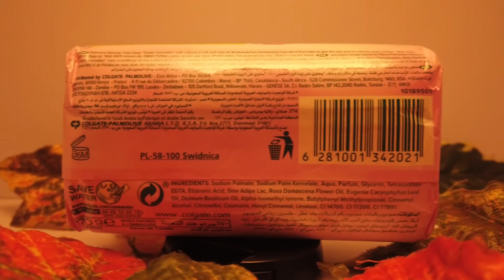Palmolive Naturals Soap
Product details of  Palmolive Naturals Nourishing Sensation Milk & Rose Soap - 170g
Reveal your beautifully radiant skin with the innovative fusion of Palmolive's advanced skin care expertise and its special ingredients. Feel its luxurious foam awaken your dull skin for a radiant complexion leaving it with a surprisingly powdery, matte feel.Enjoy pure and gentle cleansing. Palmolive Naturals Balanced & Mild contains natural Chamomile extracts and is a delight for the whole family.